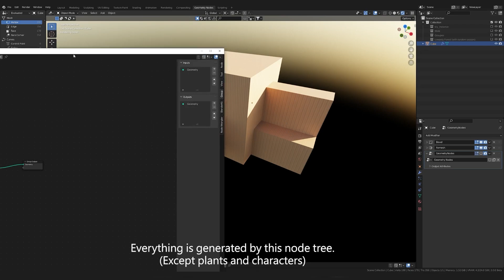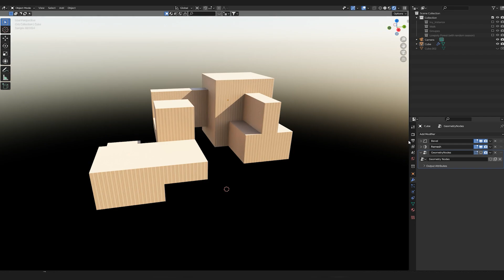Parametric Archtecture in Blender 3.0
Here is an experimentation with geometry nodes in blender 3.0.

Everything is generated from geometry nodes (except vegetation and characters).